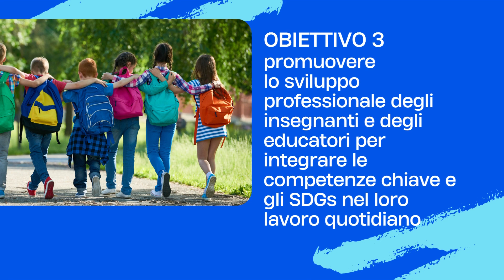IT THINKIDS Video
Welcome to THINKIDS Project!
Discover our authentic learning approach aimed at helping teachers and children find a coherent combination between what they think, what they want or feel and what they do.
If you have 47 seconds let us explain to you what THINKIDS is about.